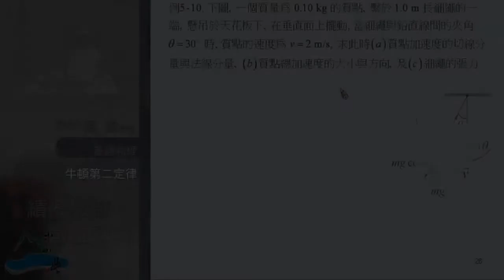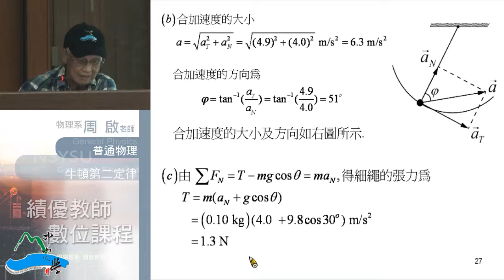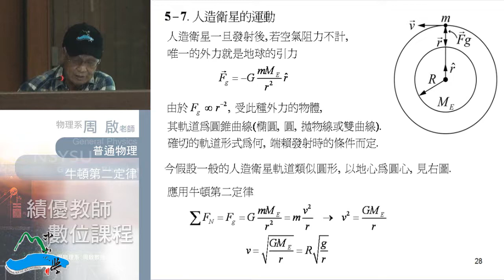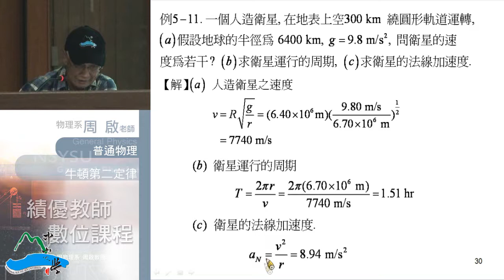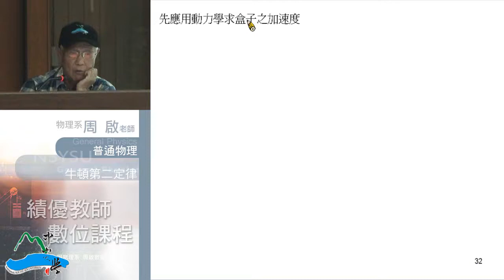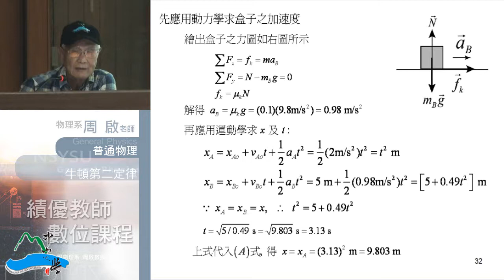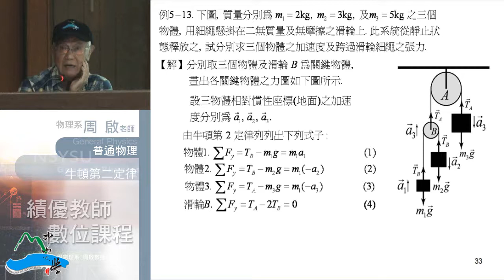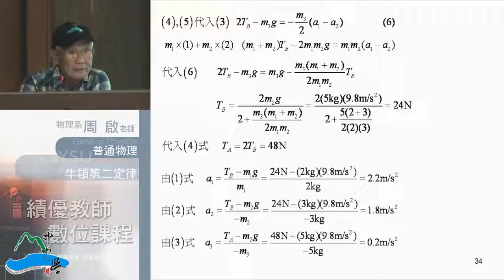《國立中山大學開放式課程》普通物理I(周啟教授) 5-3